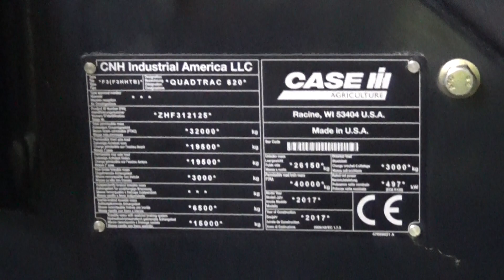CASE IH Quadtrac 620, traktor, AGROmashExpo 2018., v180126-3-105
CASE IH Quadtrac 620, traktor traktor a kiállításon. Névleges teljesítménye (ECE R 120): 462 kW/ 628 LE/ 2100 motor ford./perc, Maximális teljesítménye (EDE R 120): 509 kW/ 692 LE/ 1900 motor ford./perc. Mezőgazdasági, gép, gépek, munkagép, munkagépek, traktor, traktorok, AGROmashEXPO és AgrárGépShow, 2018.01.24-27., Hungexpo, Budapest.